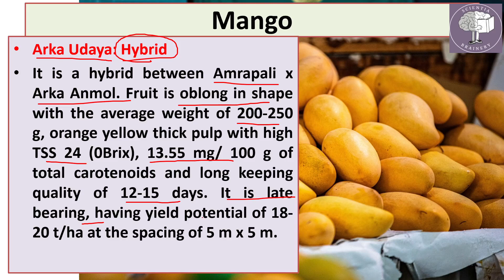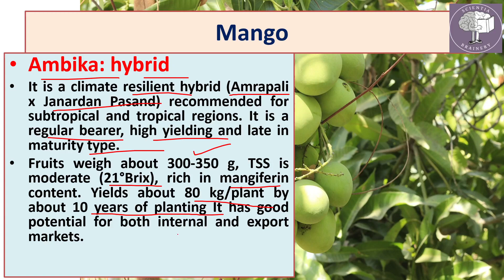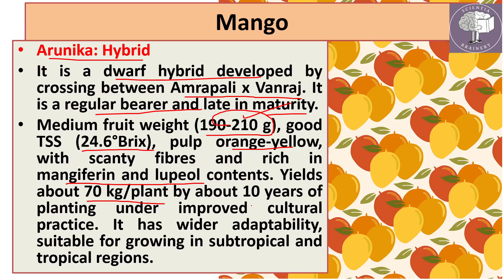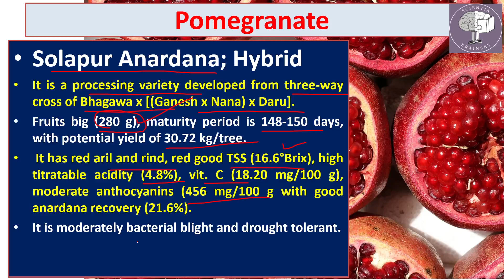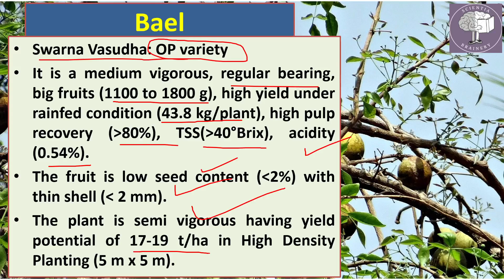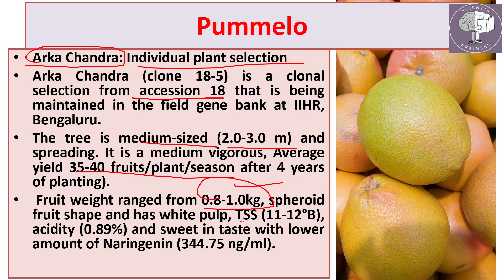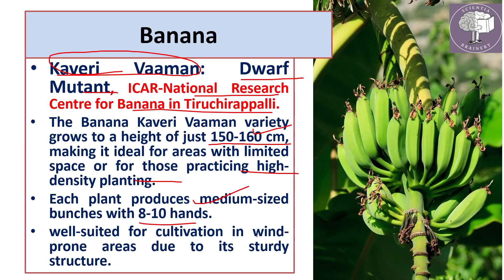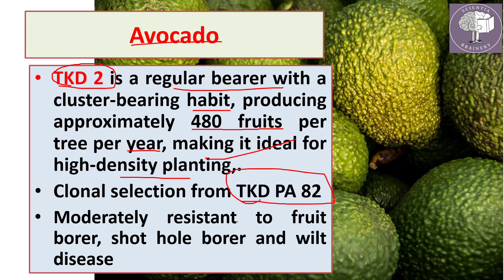New Varieties of Fruit Crops for 2025: ICAR NET/JRF/SRF/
HDO/ADH
MCQs Series in Vegetable Science Based on Previous Year Question Papers of ICAR-JRF/SRF (2005 to 2021). Important for ICAR-JRF/SRF/NET Exams, IBPS-AFO/AO Exams, State PSC-HDO/ADO/ADA/ADH Exams
NABARD Exams.
Most Important MCQs of Vegetable Science/Olericulture/ICAR JRF, ASRB NET, SRF, ARS/Agriculture & GK
Vegetable Science
$HorticultureMCQ
Exams
State HDO/ADO/HEO/ADA/ADH Exams
NABARD/IBPS-AFO/ASRB-AO/IFFCO/FCI Exams